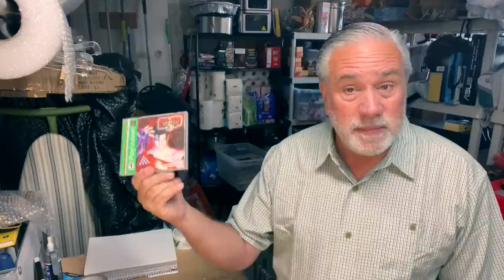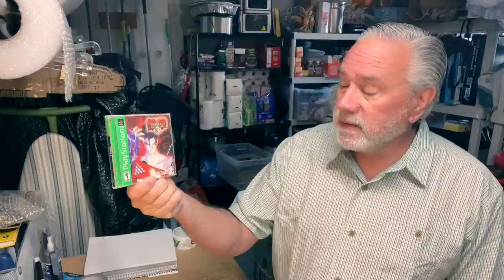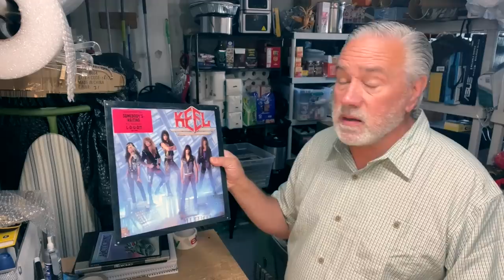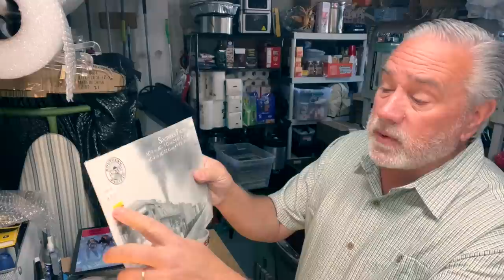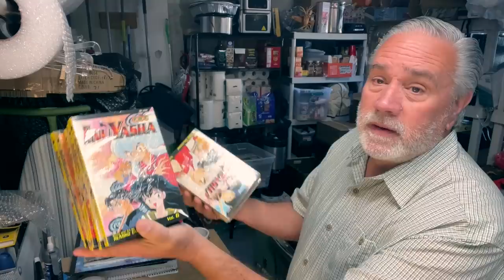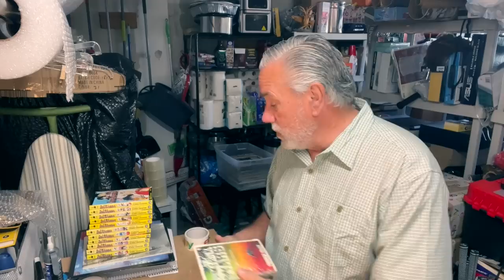"The Thrifting Magic at Goodwill, Savers, and Garage Sales: My Incredible Weekend Sales!"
There's nothing quite like the thrill of finding a hidden gem at a thrift store or garage sale, and I've made it my mission to uncover the wildest items out there. I've scoured the shelves of Goodwill and Savers, hunted through piles at garage sales, and let me tell you - the thrifting magic is real. From vintage clothing to one-of-a-kind decor pieces, my insane haul adventure has led me to some truly amazing finds. And the best part? Each item has its own unique story and history, adding even more value to my growing collection. The world of thrifting is full of surprises, and I can't wait to see what treasures I'll uncover next!

00:00 Start Of Video Discussion
06:27 What We Found and Sold.

Record Album Shipping Boxes

Small Book Shipping Box

5 Inch Rolls Of Shrink Wrap

36 rolls of shipping tape

Excell tape dispenser

120 4X8 Bubble mailers

AC/DC adapter multi-voltage with 8 plugs